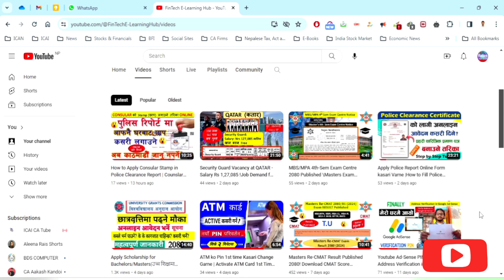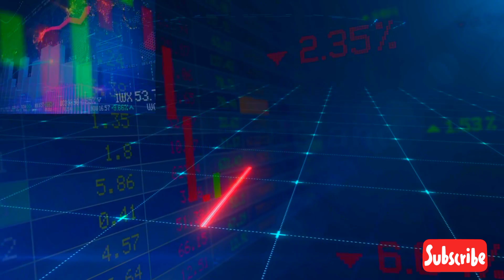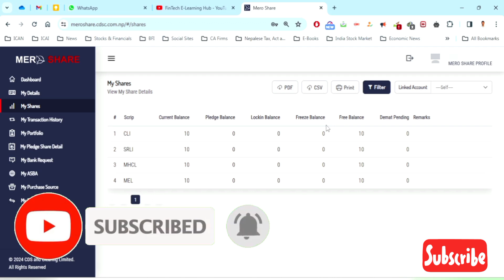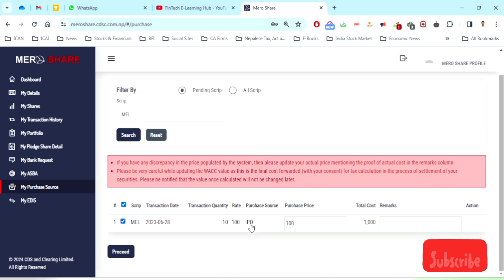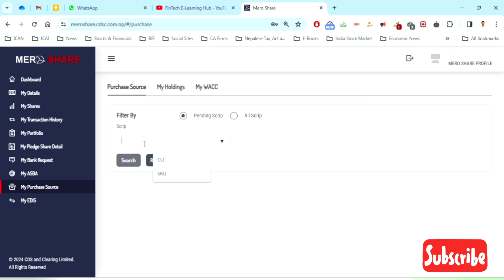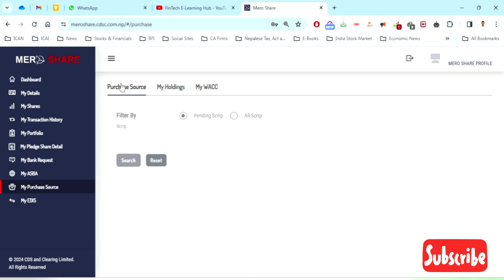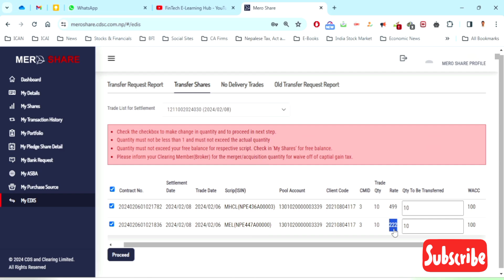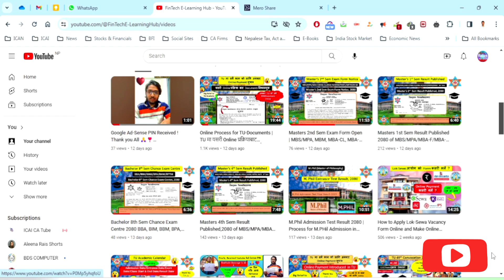How to Do WACC & EDIS in MeroShare? Transfer Share With Your EDIS System MeroShare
Mero Share Ma WACC Ra Edis Kasari Garne? How To Do WACC & EDIS In Mero Share? How To Transfer Share With Your EDIS System MeroShare? WACC And My Holding Calculation In Mero Share.

Queries Solved:-
1. How To Transfer Shares In Mero Share?
2. Share Transfer Process in Nepal.
3. How to calculate WACC in Mero Share?
4. How to do My Holding period calculation?
5. How to do WACC & EDIS In Mero share?
6. Share market basics for beginners in Nepali
7. How To Do EDIS In Mero Share?